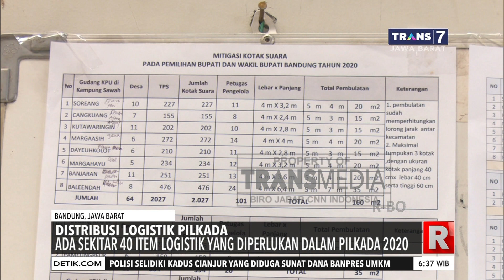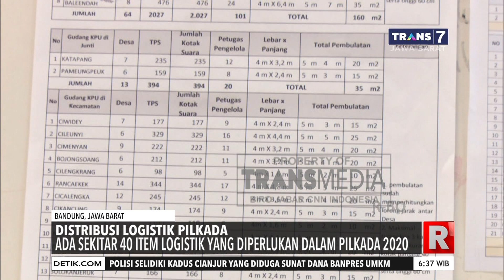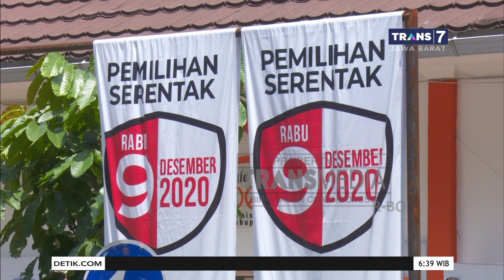Logistik Pilkada Jabar Mulai Didistribusikan